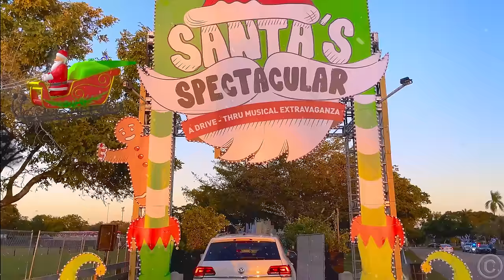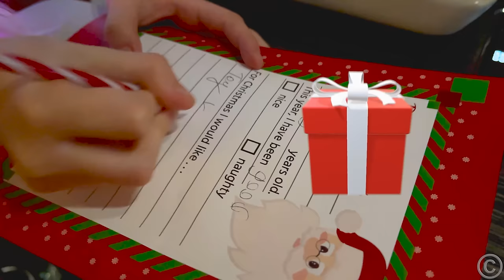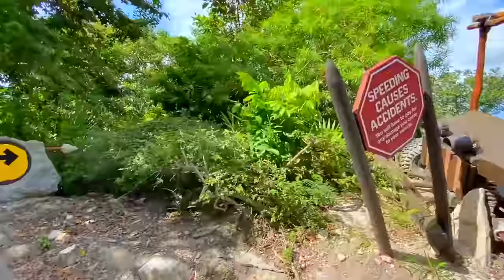Nastya and dad are going to look for Santa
Nastya and dad are going on a trip to Christmas Park to visit Santa Claus and his assistants. New Year's park for children